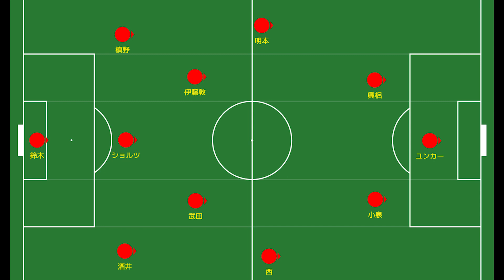【Ｊリーグ速報】浦和レッズが酒井宏樹獲得！ショルツと酒井で浦和はこう変わる！